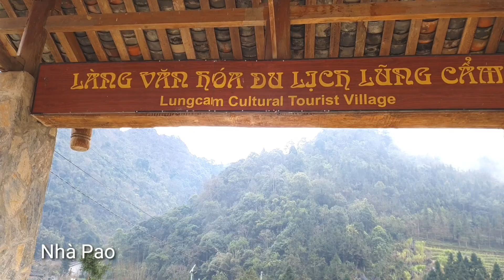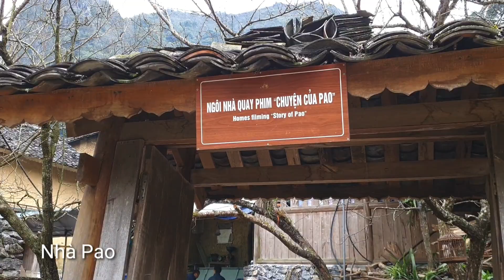Làng Văn Hóa Thôn Lũng Cẩm - Nhà Pao Đồng Văn Hà Giang | ôtô 23HG | #25